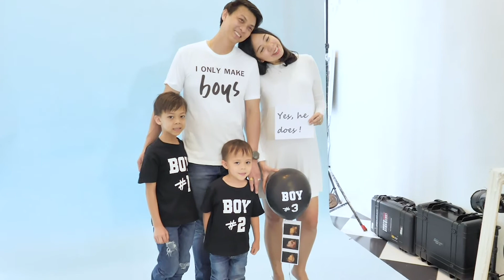Shoot Family Portraits Photoidea Studio - Behind the Scenes PhotoShoot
Thanks Family Mint&fui Tt Trex 3D